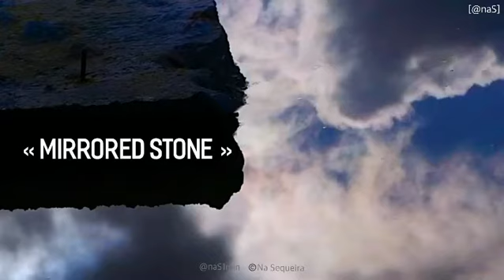[@naS]1min S2E7 • " mirrored stone" part two • Image:NaSequeira; Music:D_Vid. Marseille,France2020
S2E7 • " mirrored stone" part two •
Image:NaSequeira; Music:D_Vid
Plage du Prado, Marseille, France